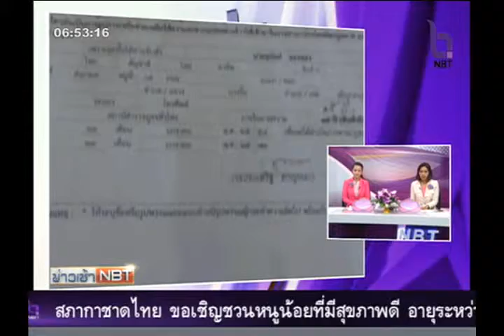ศาลอนุมัติหมายจับนายหน้าค้ามนุษย์ - ตร.รวบตัวได้แล้ว